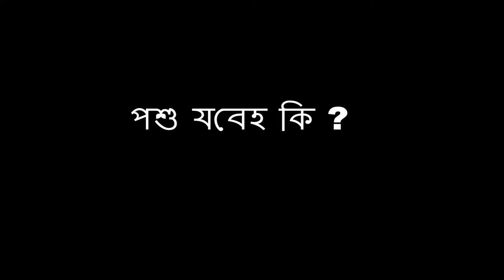পশু যবেহ কি ? Shah Wali Ullah